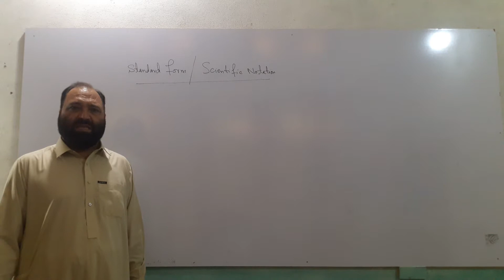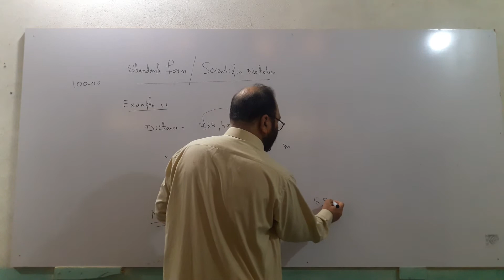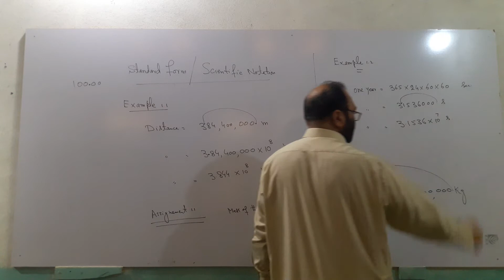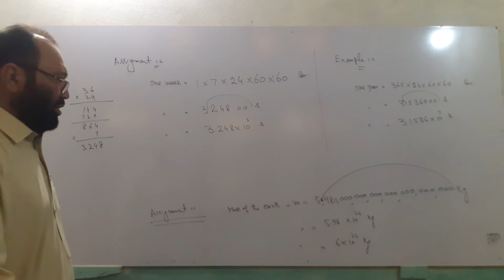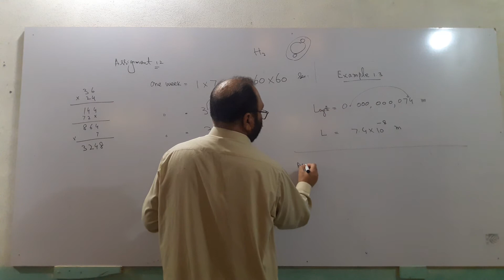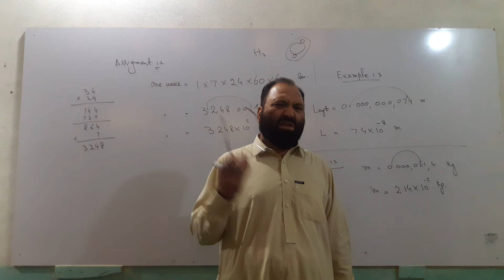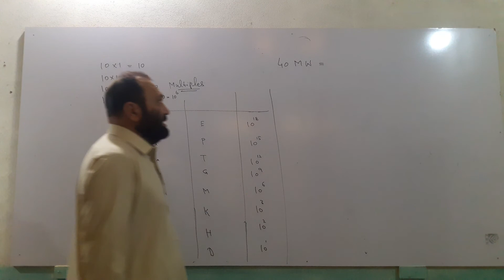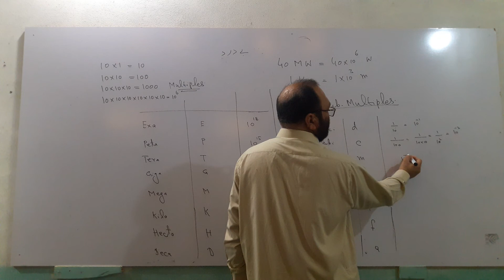Nisar Ahmad physics lecture 3 for class 9th unit I